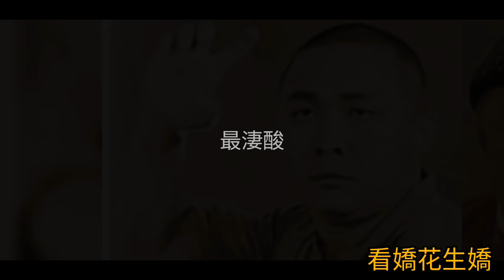周聰.詞《勁草嬌花》莫佩文.1969唱片首版 鄺天培.曲 (商台廣播劇插曲 1962)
秦煌，TVB的一代老戲骨，拍下的劇集、電影數之不盡，由最初的老頑童周伯通，到中期《卡拉屋企》的肥舅父，再到現在盡是別人的爸爸，陪伴著兩、三代香港人成長。今年已經72歲的秦煌叔，依然敬業樂業，其實他在28歲才入行，在當年也算是比較遲，不過在23歲時便已認識了終生伴侶，是一位廣播人—莫佩雯。

秦煌叔跟莫佩雯很早便結婚，也沒有什麼大排場的婚宴，一切低調。婚後育有3女1子，現在都已長大成人，各自有自己的家庭，秦煌叔一直不敢太過打擾他們，也有可能是因為自己當初對子女實在有點疏忽。至於秦煌叔太太，原來在三年前已經離世，一切也是低調處理。其實兩人的婚姻也不是圓滿，莫佩雯曾六次向秦煌提出離婚，但秦煌叔六次都拒絕！

妻子前前後後提出六次離婚，生前也已經分居，秦煌叔拒絕離婚皆因自己的仔女反對，他說：「其實呢件事唔係好嚴重，離唔離婚，我都要徵求我啲仔女意見，佢哋唔贊成我離婚，咁咪算囉，佢哋唔贊成就算囉。所以而家我喺香港大半年都返唔到上去，我都唔喺仔女度住，住酒店，唔使煩佢哋，佢哋輪流拎午餐晚餐畀我。」

雖然口說聽兒女意願，但其實秦煌心底裡也不是想離婚，否則也不會拒絕六次，「唔係我想，六次我都冇應承，我係唔想，因為我係冇其他嘢，冇緋聞，我只係鍾意做戲、同朋友玩，結咗婚之後由唔了解去到好了解嗰陣。好多嘢唔夾，要問返佢，而家都問唔到喇，嗰陣問佢都唔會答我。」莫佩雯於三年前離世，到底原因是什麼，可能是秦煌叔一直解不開的心結。

《勁草嬌花》是一首粵語原創流行曲，香港商業電台廣播劇《勁草嬌花》的插曲之一；在1962年面世，推出後雖流行一時，但直到1969年始首度出版，及後曾獲多位歌手翻唱。

《勁草嬌花》是1962年商台第二套廣播劇插曲。

第一套廣播劇插曲是《薔薇之戀》。

廣播劇《勁草嬌花》講述的是兩個戲劇藝術學院女學生和一個音樂老師之間的三角戀。同名插曲則由劇本原作者方植作曲，任職於商台的周聰填詞，原唱歌手一說為聲演女主角的尹芳玲，一說為電台歌手莫佩文。

歌曲特徵

此曲為4/4節拍，旋律以F調寫成，富中式小調的味道，編曲、結構卻西洋化，採用了結他和提琴等樂器及AABA的曲式，節奏型態為波雷洛（Bolero）。

獲詞評人黃志華評為帶有哲理和勵志色彩的情歌，周聰捨棄慣用的國語時代曲語體文風，改以芳草美人式的中國古典詩詞修辭寫成。

1960年代的香港，粵語流行曲的社會地位甚低，商台首部廣播劇《薔薇之戀》的對白是粵語，同名曲卻填上國語詞，《勁草嬌花》開廣播劇用粵語歌的先河，並成為商台日後的慣例。

此曲面世後不久獲《星島晚報》和《華僑日報》刊載其詞曲譜；詞人潘源良曾於電台節目憶述小時候聽到此曲甚為震憾；周聰曾表示包括此曲在內的多首粵語廣播劇歌曲「每首都有近萬人索取歌詞」。但唱片公司因對市場缺乏信心，至1969年，此曲才見於商台的開台十周年紀念專輯《商台歌集第一輯》內（唱片編號CR1001，莫佩文演唱）。

此後翻唱者漸多，70年代有陳浩德、麗莎、張慧、鄭錦昌、徐小鳳、李寶瑩、甄秀儀等，80年代有林珊珊、歐陽佩珊、方伊琪，千禧年後有劉雅麗、張德蘭、張偉文、黃耀明、吳雨霏等。

鄺天培：「商台」1959年開台初期，營業部經理，兼任中文節目部主任，同時亦有作曲，著名作品有《勁草嬌花》《薔薇之戀》。

商業電台，簡稱「商台」，香港的一家商業廣播電台，1959年8月啟播。

1959年籌備期間，林國楷主理中文節目部，Nick Demuth (狄茂夫)主理英文節目部，John Wallace、Nick Kendo、John Gunstone加入監製行列，營業部鄺天培任經理。開業不久後，林國楷因事離職，由鄺天培兼任中文節目部主任，藝員開始試音及試播。直至接近正式啟播日期，華龍、岑相、周聰等三人為節目監製。正式開播後，陸續起用林彬、張清、馮展平、藍菲、黃宗保、胡莎等為監製員。營業部招得鄺文莊（藝名：文風）協助，開始發展廣告事務；及後有董元爵加入，並負責對外聯絡，接洽廣告事宜。至於廣告播出時間安排、審核廣告來稿、廣告錄音等工作，由鄺文莊駐台負責。當年三人在廣告界有「商台三劍俠」之稱。

周聰（1925年－1993年），廣州出生，香港播音員、作曲家及填詞人，被譽為「播音皇帝」或「播音王子」，能曲能詞能唱，是早期粵語流行曲極重要人物，黃霑尊稱周聰為「粵語流行曲之父」。

TVB 甘草演員，粤語片男星《周驄》，跟《周聰》，是兩位不同人仕。

《周聰》簡歷

1950年代初周聰任職夜總會樂隊領班，並獲和聲歌林唱片公司賞識，得到填詞及演唱的機會，除獨唱還經常合唱歌曲，拍檔包括呂紅、鳴茜等，其中以「小木偶」最為人所知。中期起穿梭於香港電台與麗的呼聲，聲音兩邊走，直到1959年才加盟剛啟播的商業電台。在俞琤擔任商業二台台長之前，台長一職就由周聰出任。

周聰曾為商台早年點唱節目《祝壽歌》（恭祝你福壽與天齊……）及《祝婚歌》（齊賀你 天生一對……）、廣播劇主題曲《薔薇之戀》、《勁草嬌花》、《痴情淚》、電影主題曲《快樂伴侶》等名曲填詞。

他亦包辦過曲詞，如電影《家和万事兴》（1953年）主題曲《一枝竹仔》（一枝竹仔會易折彎……）和京都念慈菴川貝枇杷膏的廣告歌。前者一直被視為優秀的兒歌，甚至被誤以為是傳統童謠；後者流暢入耳，由1960年代沿用至80年代。

勁草嬌花
詞：周聰
曲：鄺天培
唱：莫佩文

我願似花嬌美 願明月皎潔常圓
看芳草青青 那堪嬌花快謝
明月不常圓 你莫說花嬌美
奈何落花最淒酸 那春風輕吹
青青芳草滿地 為何又偷自怨
落花令人魂欲斷 桃花爭春勁誰艷
自覺是苦也是甜 挨盡相思腸斷
我亦愛花嬌美 莫提落花最淒酸
看嬌花生嬌那比芳草翠綠
同來渡春日暖